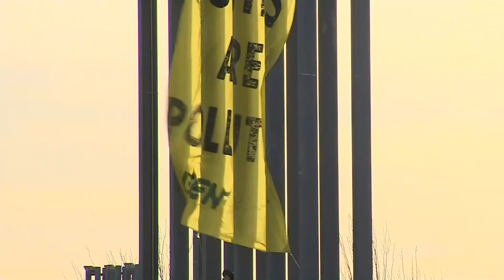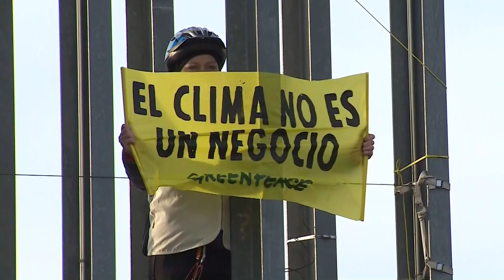La regulación del mercado de carbono se pospone pese a los avances en COP25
Noticias e información de ecología multisoporte en EFEverde la plataforma global de PeriodismoAmbiental de la Agencia EFE.